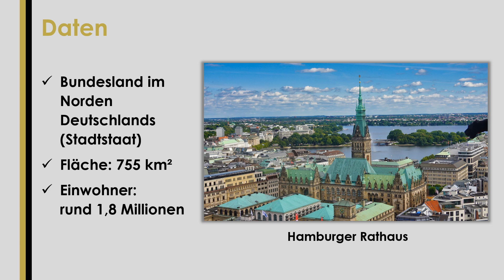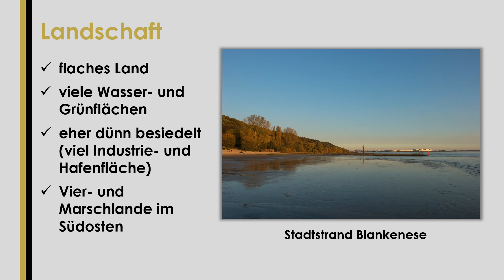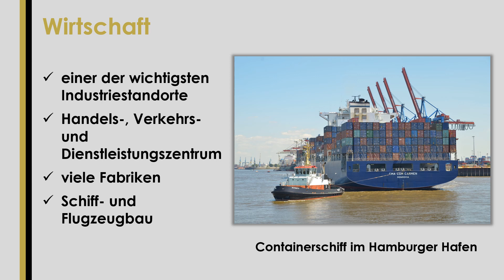Hamburg einfach und kurz erklärt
Erfahre in 3 Minuten, was du über das Bundesland Hamburg wissen solltest!